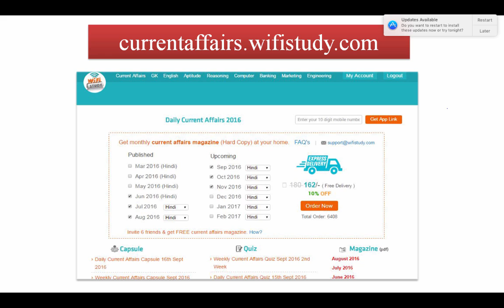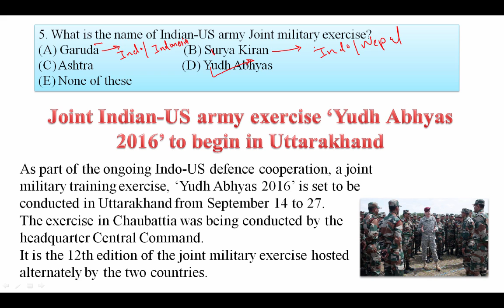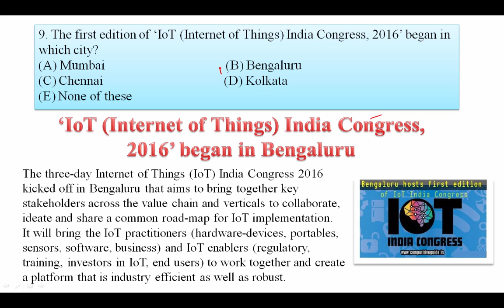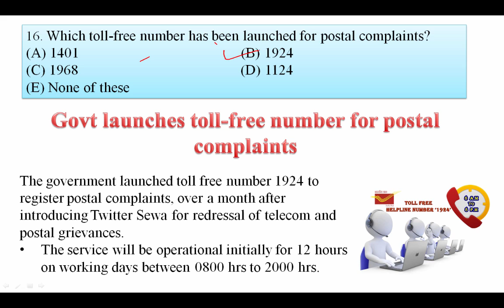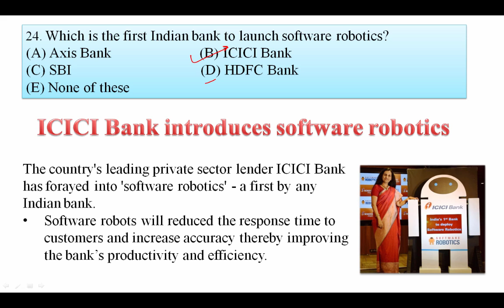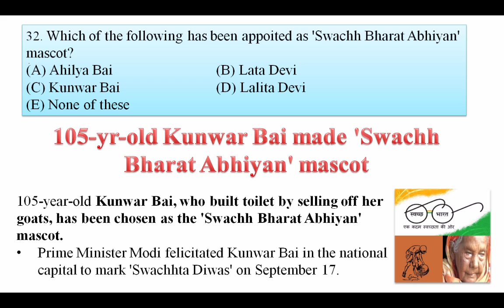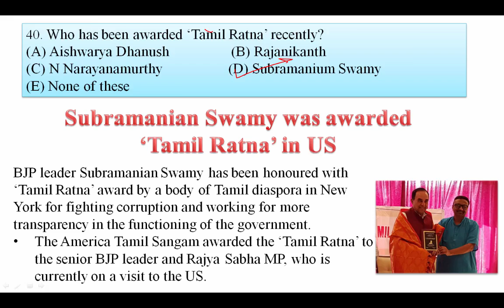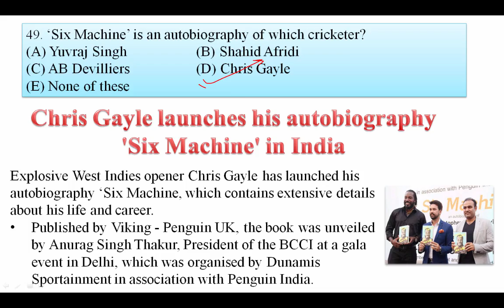Current Affairs 2016 September 2nd Week in Hindi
Current Affairs 2016 September 2nd Week in Hindi for SBI PO Mains, SSC, banking, SBI clerk, IAS and all other competitive exams. This will definitely help you to attempt more and more current affairs questions in upcoming exams like SBI Clerk and many more. So watch current affairs 2016 September in Hindi 2nd week video carefully.

Apart from above, WiFiStudy team also post daily/weekly quiz & capsules for current affairs, GK, English, Aptitude, Reasoning, Computer, Banking & Marketing along with topic wise tests & concepts so that you can easily prepare any topic here. The most important thing is that there is no charge for these stuff, it’s totally free of cost except some study packages (online test series / mock tests) which having many additional features.